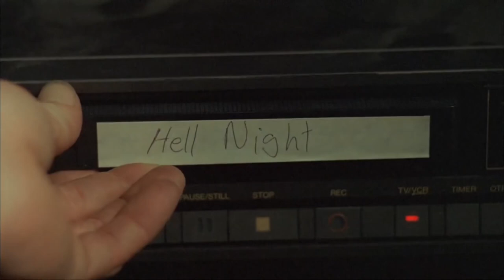Happy Hell Night 1992 Trailer HD | Lisa Nichols | Sam Rockwell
Happy Hell Night 1992

25 years ago at Winfield College, psycho-priest Zachary Malius murdered seven frat boys and was put away in the local asylum. Now, however, the same fraternity stages a prank from which Malius is inadvertently set free and returns to the house to repeat his crime...

Director: Brian Owens
Writers: Michael Fitzpatrick, Brian Owens
Stars: Larry Robinson, Lisa Nichols, Sam Rockwell